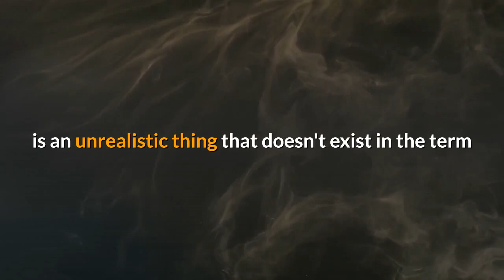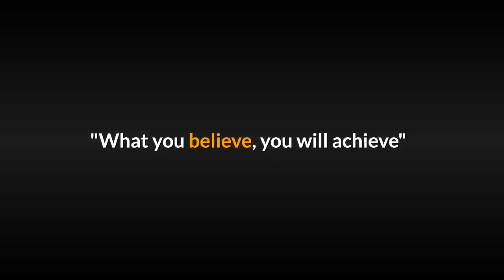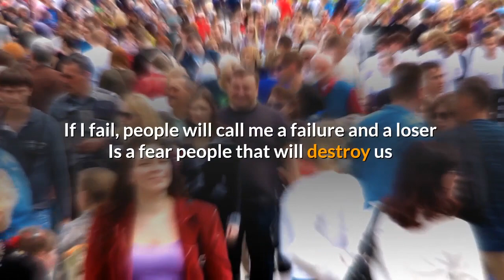Best Motivational Video 2020 - How To Find Yourself Again - Best Motivational Video 2020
- Best Motivational Video 2020 - Best motivational speech | Motivational Speeches Motivational Speech 2020

Create Social Media Videos within minutes! Free Sign Up below!

best motivational video 2020
yourself 2020 motivational
the best motivational video speeches compilation
best motivational speech compilation ever
chase your dreams motivational video
motivational speech personal development
chase your dreams in 2020
best motivational video speeches compilation 2020
BELIEVE IN THE DREAM - Best Motivational Video Speeches Compilation 2020
new motivational video compilation 2020
motivational videos compilation
motivational speech compilation
motivational bodybuilding video
how to reinvent your life
dedication motivational video
Best Motivational Video Speeches Compilation
DANZEL WASHINGTON MOTIVATION 2020
motivational compilation
WORKOUT MOTIVATION 2020
the best motivational speeches 2020
reinvent yourself 2020
motivational video 2020 speakers
for 2020 powerful motivational video
bodybuilding motivation
aesthetic motivation
resilient best motivational video
owe you best motivational
dedication best motivational video
motivational video 2020 credit
mark motivational speech 2020
2020 powerful motivational video
trevor moawad,
tom bilyeu
speeches compilation
sergi constance
reinvent yourself
pete cohen
no excuses
negativity speech